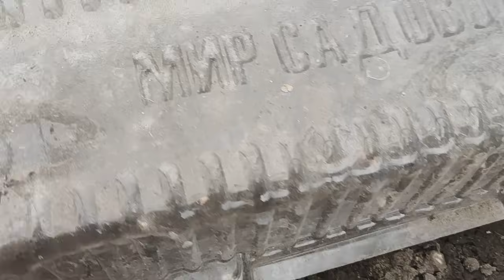Черенкование гортензии после обрезки 🌿🌿🌿 и , извините,немного о человеческой желчи 😁😁